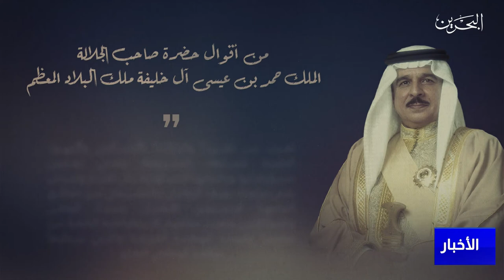البحرين مركز الأخبار : ضيف أستوديو عادل بوصيبع مدير ادارة الرأي القانوني والبحوث